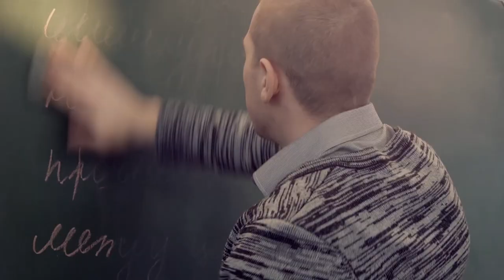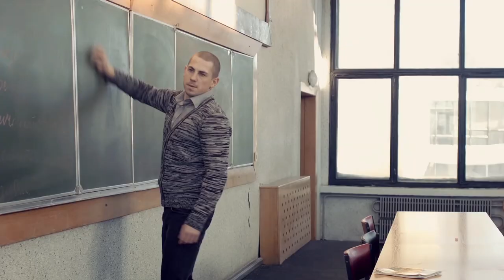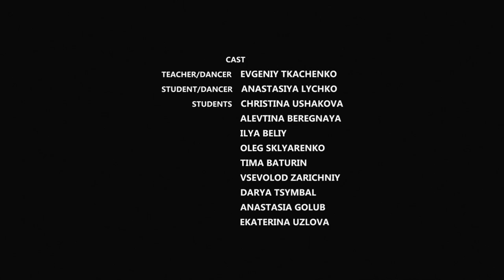Teacher (Choreography) - Ciara -- Gimme Dat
Short film based on fantasies of student girl. Lecture is boring but...
Lightning gear and grip Rentals: 65studio.com/
Украина, Днепропетровск.
Best Boy Grip: Ekaterina Uzlova
CAST
TEACHER/DANCER EVGENIY TKACHENKO
STUDENT/DANCER ANASTASIYA LYCHKO
STUDENTS: CHRISTINA USHAKOVA, ALEVTINA BEREGNAYA, ILYA BELIY, OLEG SKLYARENKO, TIMA BATURIN, VSEVOLOD ZARICHNIY, DARYA TSYMBAL, ANASTASIA GOLUB, EKATERINA UZLOVA